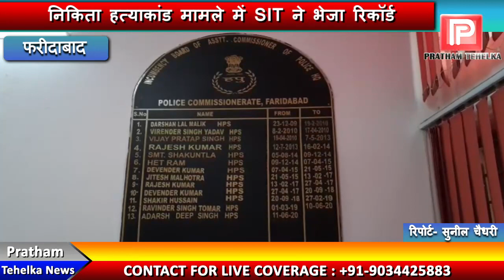निकिता हत्याकांड मामले में SIT ने भेजा रिकॉर्ड,11 दिनों के अंदर ही दायर की चार्जशीट